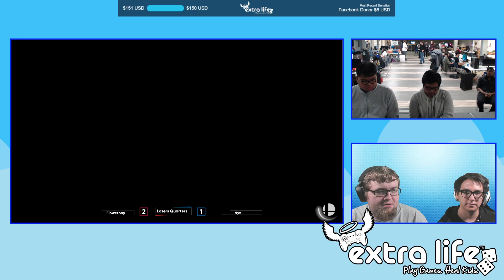Fairbanks Extra Life 2019: Flowerboy (Snake) vs Nyx (Diddy, Joker, Pichu) - SSBU Losers Quarters